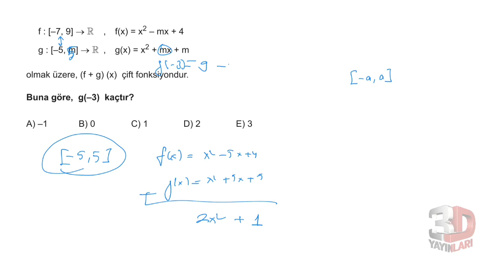3D AYT MATEMATİK ÇÖZÜMLERİ TÜMEVARIM-2 TEST-4